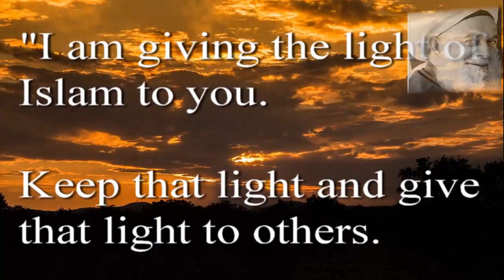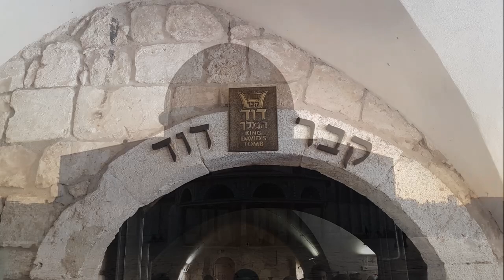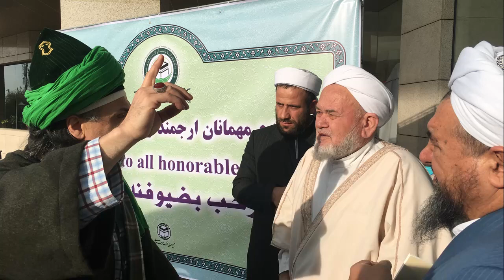Sufi-Centre Rabbaniyya - European Centre For Sufism & Interreligious Encounters (NGO). Trailer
Sufi-Centre Rabbaniyya
European Centre for Sufism and Interreligious Encounters

- Public Representation of Sufism and Islam
- Promotion of tolerance, integration and charity
- Platform for Interreligious Encounters
- Mediation of cultural and religious background
- Spiritual journeys, pilgrimage
- Peace work
- Competent contact person for lectures, workshops and events
- Assistance in all life issues and crises by competent educators, social educators and the spiritual master Sheikh Eşref Efendi, Sufi master from the Order of the Honorable Naqshbandiyya Rabbaniyya, authorized by Grandsheikh Mawlana Mehmed Adil Er-Rabbani qs

Get in touch with us and visit our homepage on the internet.

or come visit us in

SUFILAND
Das Sufi-Zentrum Rabbaniyya Europa am Bodensee
St. Margaretenstr. 2 | 78253 Eigeltingen-Reute

and
Sufi-Abend in Berlin ufaFabrik
Studio 1 - Eingang Variete Salon
Viktoriastr. 10-18 | 12105 BERLIN

Follow the call of Mawlana:
Come, whoever you are!

IBAN: DE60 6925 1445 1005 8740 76
Swift-BIC: SOLADES1ENG

Sufi-Zentrum Rabbaniyya, Der Wahre Mensch e.V.
St. Margaretenstr. 2 | 78253 Eigeltingen-Reute /GERMANY

Chief Executive Officer:
Mrs. FERIDE FUNDA G.-GENÇASLAN

Der Wahre Mensch e.V. is recognized as a not-for-profit charity (NGO).  It Is registered in the Register of Associations in Freiburg, Germany under the register number 701272.